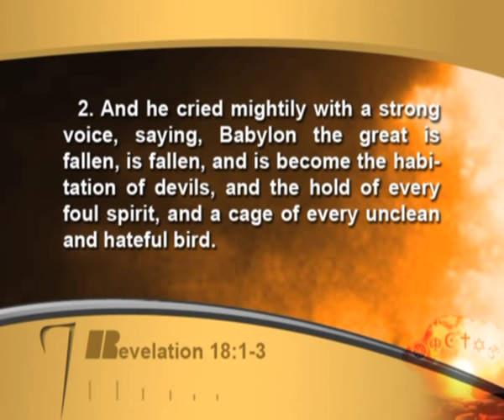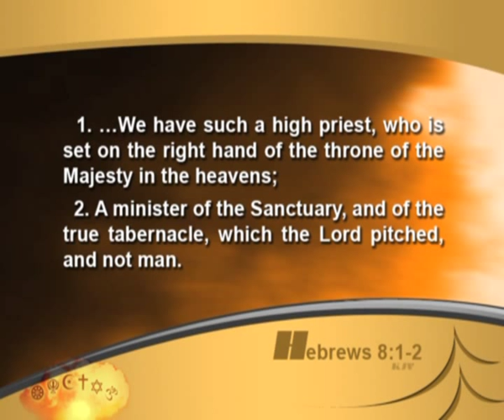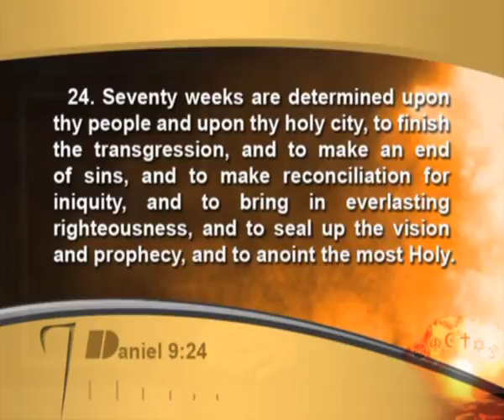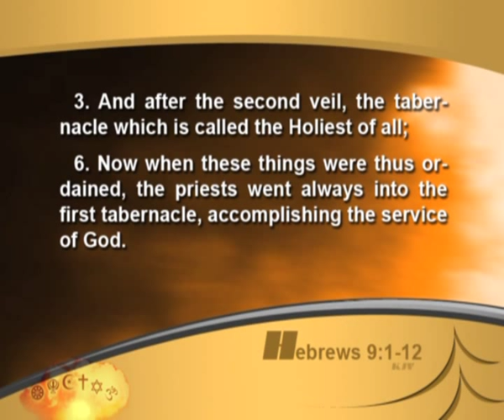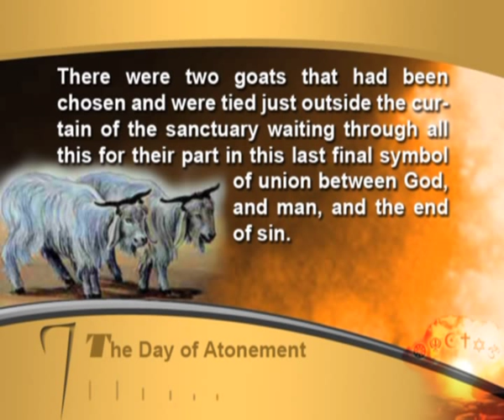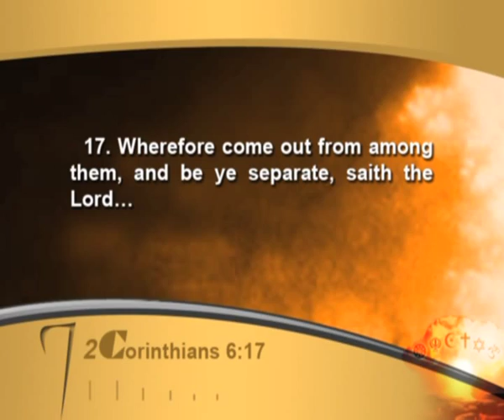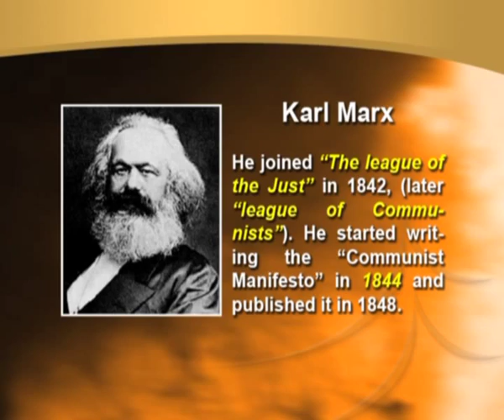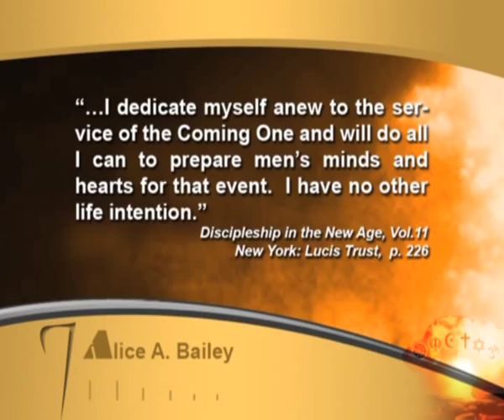OFFICIAL MARK WOODMAN VIDEO: 19. Earth's Final Warning. Part 1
Revelation 18 has a distinct and clear message where Jesus calls His people to come out of Babylon. In this lecture, we will identify what Babylon is, and how the call to come out will affect each one of us. We will also, identify the developments since 1844, and show the urgency of today's message.